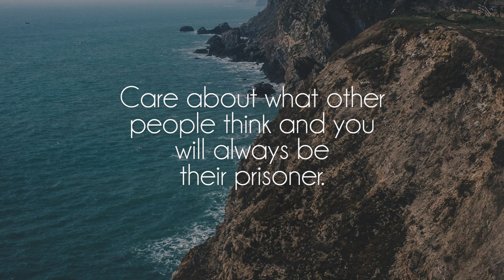ameba. - trust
Great song by talented ameba, show him some love on soundcloud!